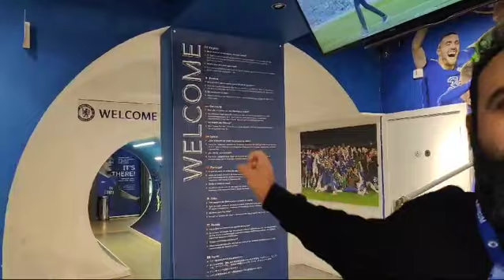🇬🇧ENJOY Viaticus, tour degli stadi di Londra - Stamford Bridge, Chelsea